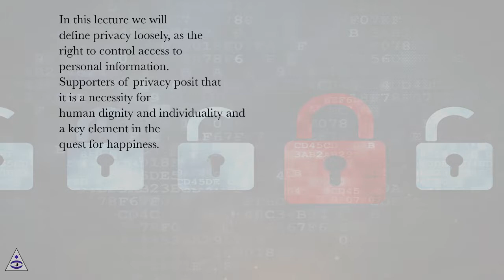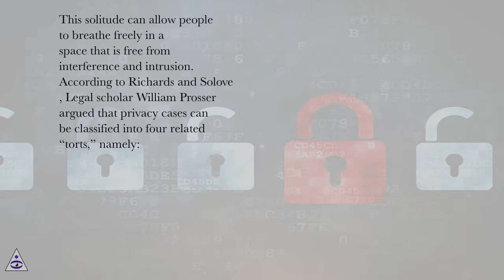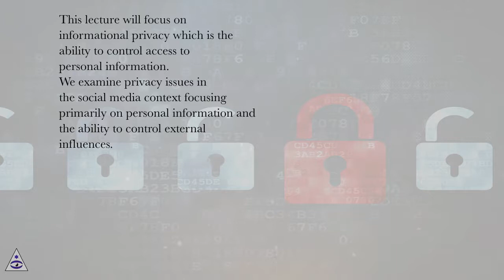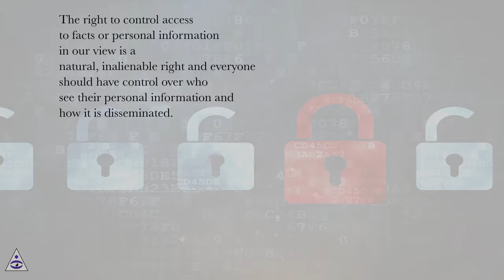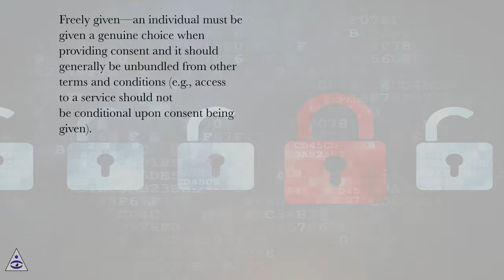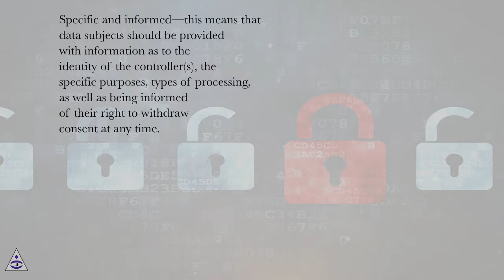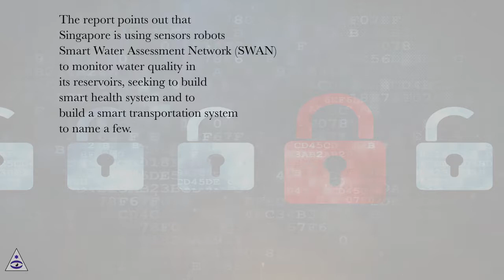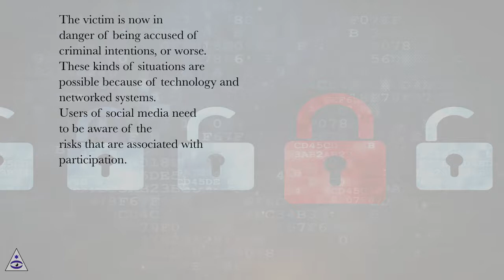Privacy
Security and Privacy From a Legal, Ethical, and Technical Perspective Online Course
Section: Social Media, Ethics and the Privacy Paradox
Lesson: Privacy
Security and Privacy From a Legal, Ethical, and Technical Perspective.
Introduction
The technological progress has led to radical changes in the contemporary world. The system of international relations changed. The development of information and communication technologies (ICT) has affected all the areas of public life including the economy, politics, social issues, and culture, bringing them together in the framework of establishment of an information society.
By the present time, the information society concept has been represented in a number of international documents among which are the Declaration of Principles entitled “Building the Information Society: a Global Challenge in the New Millennium” (hereinafter referred to as the 2003 Declaration) and the Plan of Action of the World Summit on the Information Society of December 12, 2003.
Information society is a more general category as compared to the global information society. It can be established within a single state or at the regional or global levels. At the global level, it will be referred to as the global information society.
The global information society can be defined as a system of international relations that are established in the sphere of operation of information systems, which are based on information and communication technologies, in which international information relations affect political, economic, social, and cultural relations. At the same time, the states participate in relations in the global information society as equal subjects of international information relations.
The development of ICT is related to the effect on established branches and institutes of international law as well as to the regulation of new relations that arise as a result of ICT development.
The most complicated problem is the effect of ICT on established branches and institutes of international law. The mechanism for the development of international law provisions is such that legal regulations tend to “fall behind” the level of ICT development.
Currently, the spreading and use of ICT affect the interests of the entire international community; these technologies can potentially be used for purposes that are incompatible with the objectives of international stability and security and can have an adverse effect on the integrity of the infrastructure of the states, disturbing their security in the civil and military areas.
The efforts of individual states are insufficient for ensuring international information security. First of all, the prohibition on the use of information weapons by states must be established in international law. Separate regulation is required for matters of information security of individuals (protection from defamation and privacy).
The forming special principles of international information law include the principle of confidentiality and security in using ICT. Strengthening the trust framework, including information security and network security, authentication, privacy, and consumer protection, is a prerequisite for the development of the information society and for building confidence among users of ICTs. A global culture of cyber security needs to be promoted, developed, and implemented in cooperation with all stakeholders and international expert bodies. These efforts should be supported by increased international cooperation. Within this global culture of cyber security, it is important to enhance security and to ensure the protection of data and privacy while enhancing access and trade. In the 2003 Declaration, the term “cyber security” has a wider meaning that only protection from cybercrimes. In particular, the Declaration notes that the summit participants support activities of the United Nations to prevent the potential use of ICTs for purposes that are inconsistent with the objectives of maintaining international stability and securi